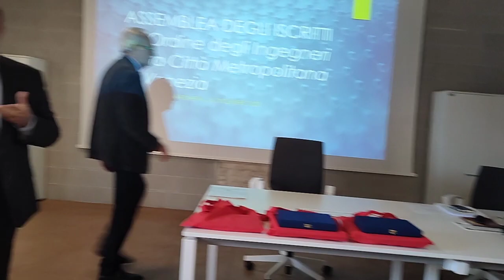Discorso dell'ing. Mazzino Bogi 100 anni